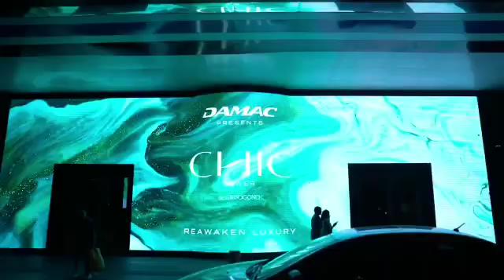Chic tower Launch by Damac Properties